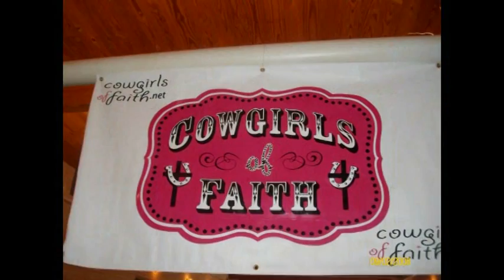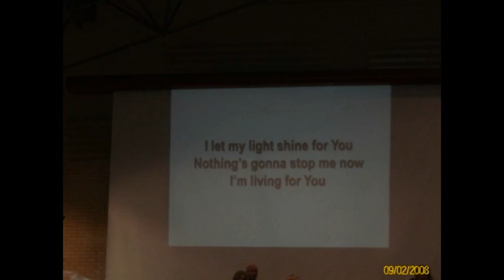Cowgirls of Faith 2010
Cowgirls of Faith 2010 Conv. in Athen's,Tx. What a blessing it was for over a 1000 women! Thought id share with the world:)I hope everyone who share's this viedo will get the wonderful feeling..that God has to give,if you are willing to recieve.